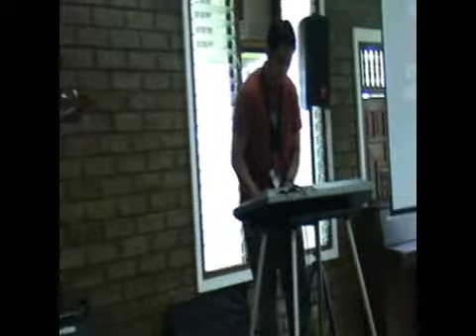Who Am I (MTV) The Making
GenCon Youth Summer Camp 2008
Theme: MOST WANTED
Location: Rizal Re-creational, Laguna